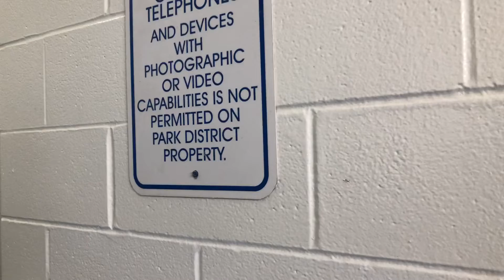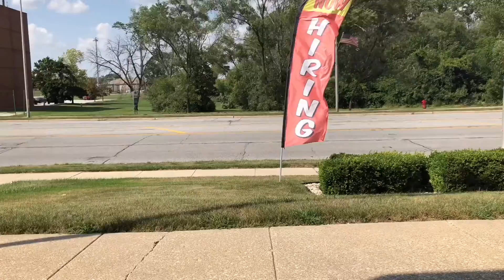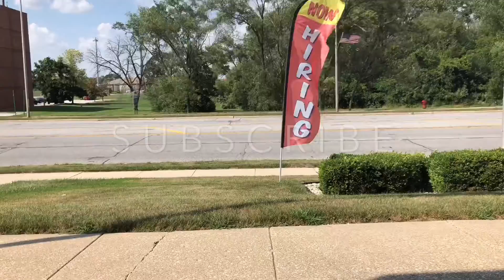Buying a new camera Cause I keep breaking them. | Which camera is best for vlogger?